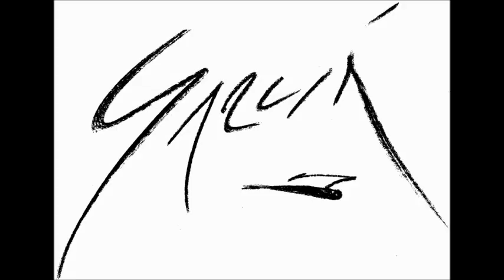Cesar Garcia Studio IV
Cesar Garcia working in his Miami Art Studio